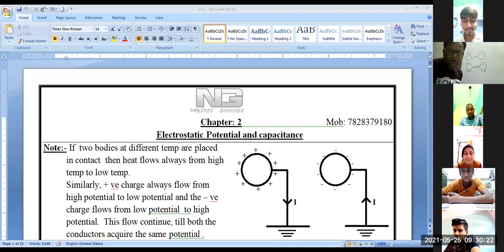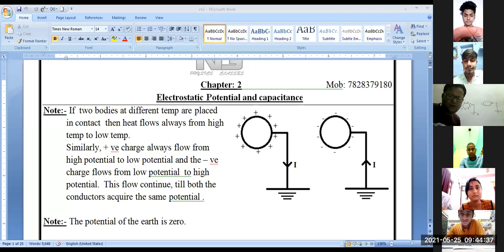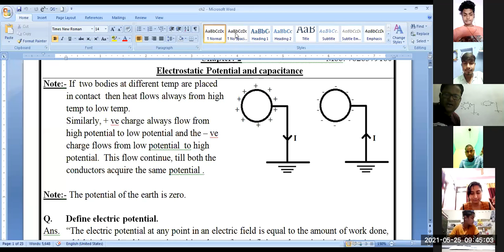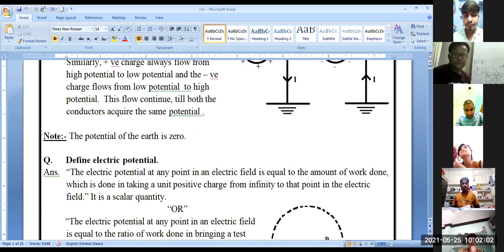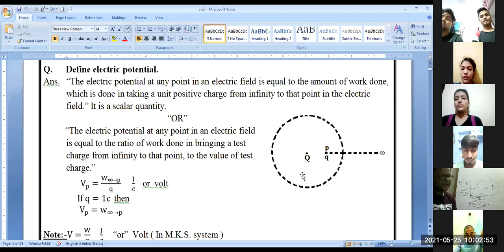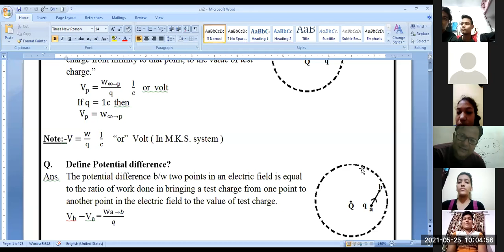12th em chapter 2 Day 1 r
12th em ch2
day 1